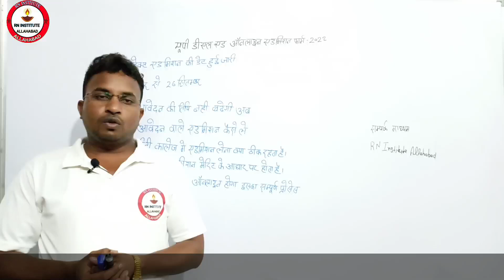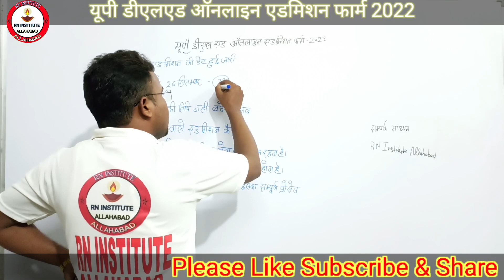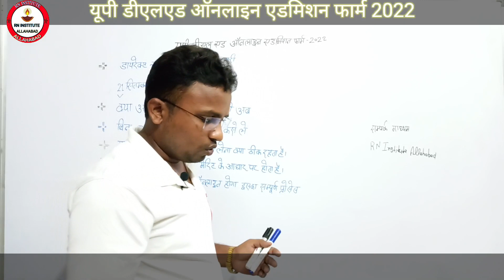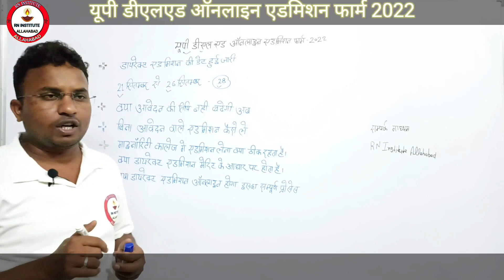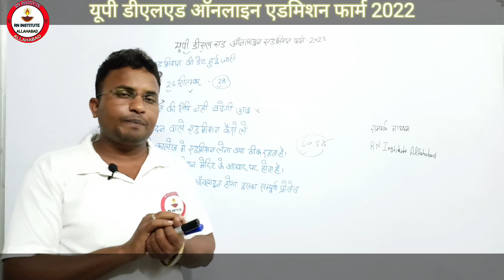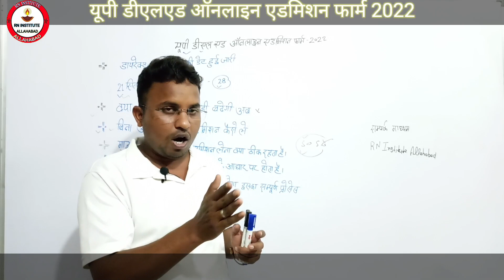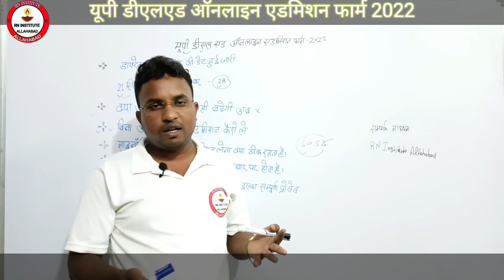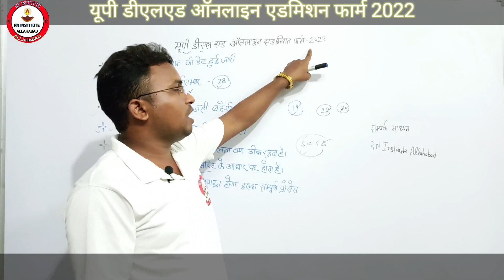UP DELED Online admission form 2022/BTC latest update2022⚡डायरेक्ट एडमिशन लेने वाले जरूर देखें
____________Teligram_____________